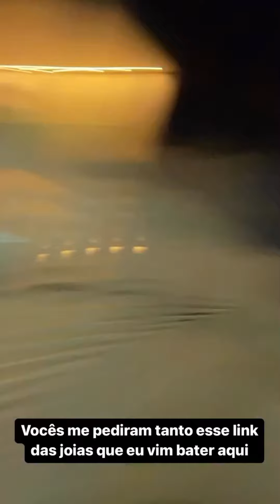VERINHA VAI NA CASA DE LUCAS GUIMARÃES PARA TIRAR A PAZ DE LUCAS GUIMARÃES.